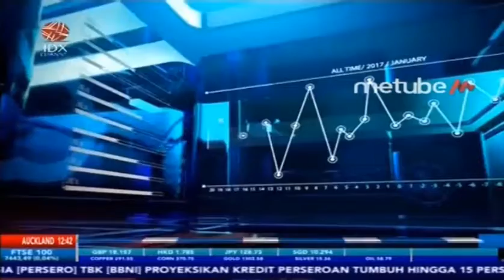KEJAGUNG PASTIKAN SIAP RILIS NAMA DIBALIK KASUS JIWASRAYA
IDX CHANNEL - Badan Pemerika Keuangan (BPK) telah merilis penyebab kasus gagal bayar perusahaan Asuransi Jiwasraya, Jaksa Agung Burhanudin akan merilis nama pelaku di balik kasus tersebut 2 bulan kedepan.